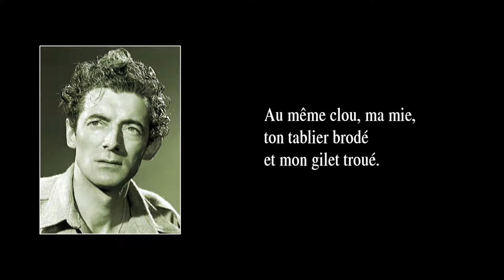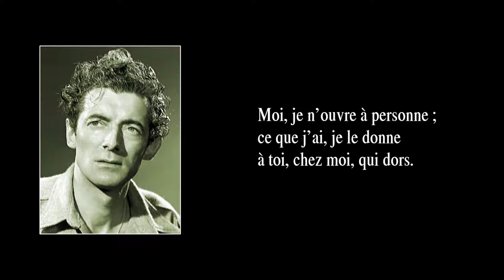AU MÊME CLOU – version de 1961 (en spectacle) – avec paroles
La chanson “Au même clou” fut créée en 1956 et parut en 1959 sur l’album “Félix Leclerc et sa guitare Nº 3” (Montréal, Épic, 1959). La version ici entendue fut enregistrée en 1961 lors d’un récital à La Butte à Matthieu (Val David, Québec).

PAROLES :

Au même clou, ma mie,
ton tablier brodé
et mon gilet troué.
Ta tête si jolie,
la mienne fatiguée
sur le même oreiller.
Celui des deux, ma mie,
qui s’en ira d’abord
laissera l’autre mort.

Nos faiblesses soudées
comme troncs de pommiers
et les fruits sur le lit.
La neige dans la porte
nous empêche d’entendre
celui qui crie dehors.
Moi, je n’ouvre à personne ;
ce que j’ai, je le donne
à toi, chez moi, qui dors.